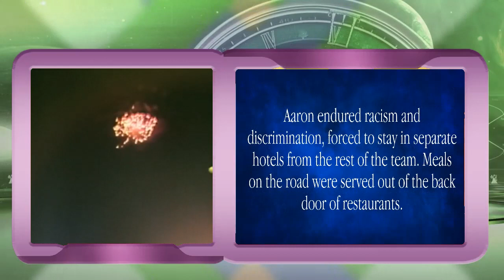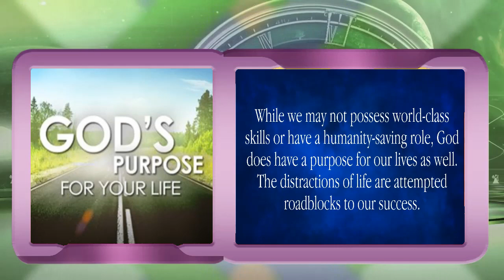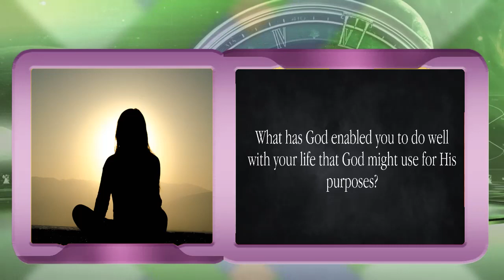Conquering Distractions (Commitment to Action) || Daily Devotional || Food of the Day Episode 30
This channel promotes healthy conversation online.  Any abusive message does not facilitate.